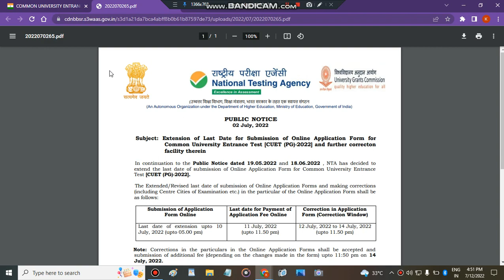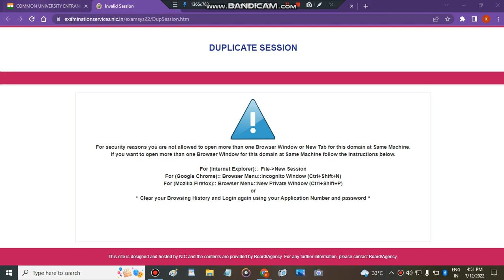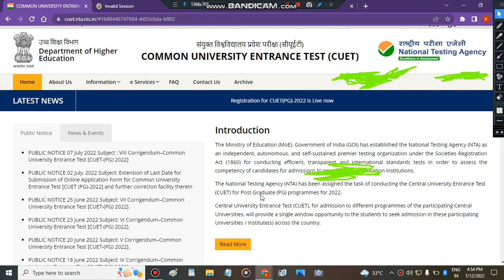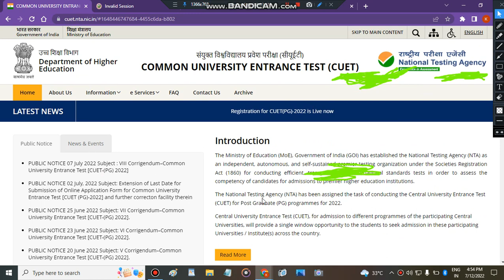Cuet Pg Application Form Correction Update | Cuet Pg Application Form Correction Window Not Start ?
" cucet pg  form2022 application form for pg"
" cucet pg  form2022 application form"
"cucet  pg entrance exam 2022"
" cucet pg  formapplication form 2022"
"cucet  pg update"
"cuet  pg application form correction 2022"
"cuet  pg application form correction"
" cucet pg  form2022 pg bhu"
"cucet  pg entrance exam"
" cucet pg  formfor pg 2022"
" cucet pg  formfor pg 2022 jnu"
" cucet pg  form2022 for pg courses"
"  cucet pg  formformkya hai pg"
"pu cet pg latest news"
"cucet  pg nta 2022"
"cucet  pg official website 2022"
"cucet  pg "
"cucet  pg registration 2022"

Breaking News: CUET 2022 Application Form Reopen | CUET 2022| Last date extend | CUET 2022 exam date
HangTag's:-🚫
"Keyword"
"cuet application form reopen"
"cuet application form date extend"
"cuet latest news today"
"cuet last date"
"cuet 2022 correction window"
"cuet form correction"
"cuet 2022"
"cuet"
"cuet exam date"
"cuet updates"
"cuet latest updates"
"cuet breaking news"
"cuet latest news"
" cucet pg  formcorrection window"
" cucet pg  formcorrection window 2022"
" cucet pg  formapplication form 2022 last date"
"cuet form 2022"
"cuet me kya correction ker skte hai"
"agri updates"
"cuet exam"
"cuet form currection"
" cucet pg  form2022"
"cucet pg "
• ►  cucet pg  form2022 Mock Test
• ► CUET Bsc AG Exam Pattern 2022
• ► CUET Total no. of application
" cuet pg correction window update"
" cuet"
" cuet admission process "
" central University admission process "
" cuet correction update "

Query's🔎 :-
cuet 2022 total no. Of application
cuet Latest News
cuet 2022 big update
cuet official question papee
cuet official notification
cuet exam date
cuet 2022
cuet 2022 official
 cucet pg  formLatest Update
cucet pg 2022
BHU Update
 cucet pg  formLatest Update 2022
cuet form ki jankari
cuet latest update
cuet update
cuet entrance form date 2022
cuet entrance date 2022.
" CUET PG APPLICATION FORM LAST DATE EXTANDED"
" cuet pg application form urgent update 2022"
" cuet urgent update 2022"
cuet
" cuet revised dates 2022"
"cuet admisison process 2022"
" correction in cuet pg application form"
" all about cuet pg application form last date"

cucet pg
" correction cuet application form 2022"